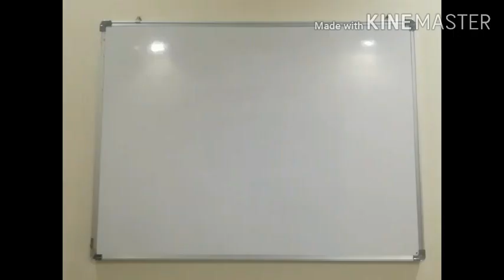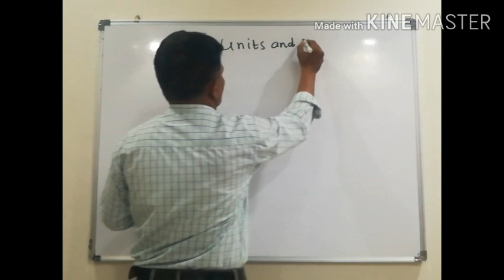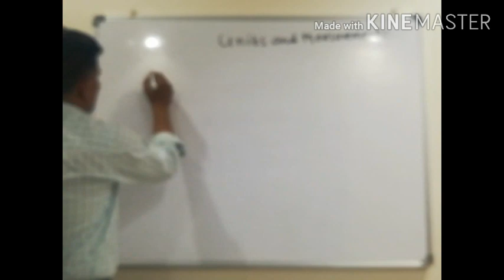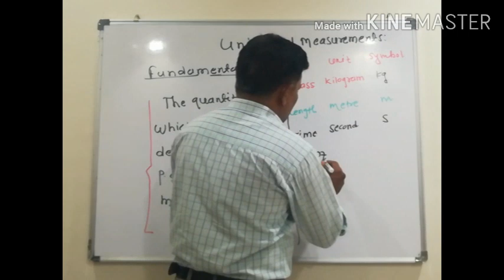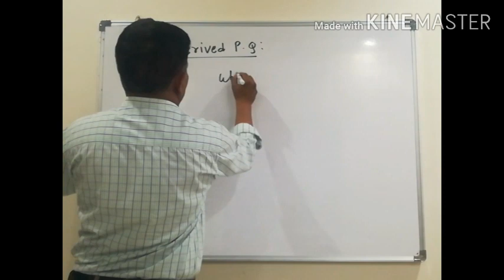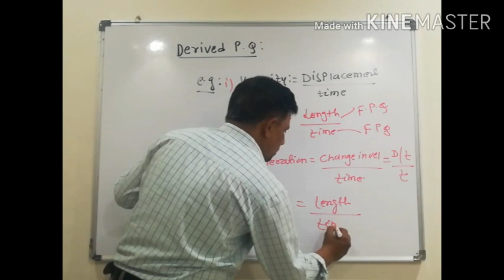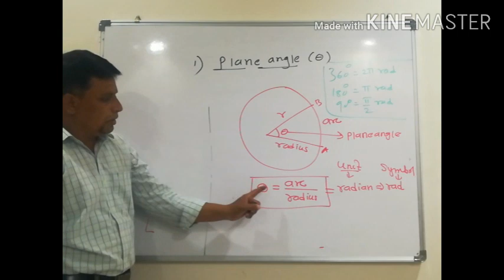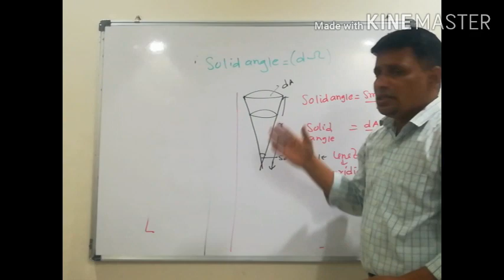Units and Measurements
Pathan sir (video No 3)